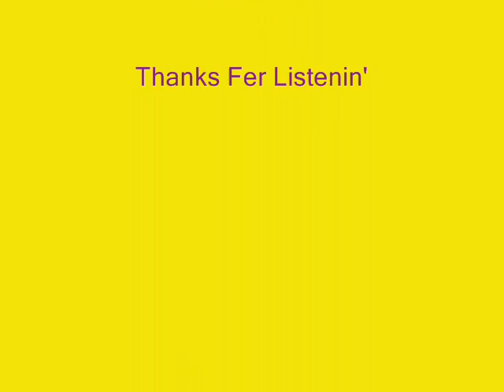Honky Tonk Fun Chuck Comb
A great old honky tonk song!